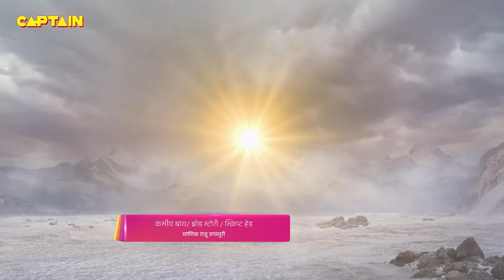कामदेव की पत्नी रति अपने पति का भस्म देखकर हुयी देवताओ पर क्रोधित | Dharm Yoddha Garud | Ep 192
Episode 192: Rati Asks For Forgiveness
Maa Adi Shakti appears as soon as the fire of Mahadev's third eye burns Kama Dev. Rati, the wife of Kama Dev asks for forgiveness from Maa Adi Shakti. Maa gets angry with the Devas as she lectures them on the knowledge about the 'Teesra Netra' of Mahadev. She blesses Kama Dev and Rati and accepts Rati's request by giving the boon of reunion of Rati and Kama Dev in 'Dwapar Yug' by Narayan. Watch the episode to know more..

Show Name – Dharm Yoddha Garud
Star Cast –  Faisal khan, Toral Rasputra, Ankit Raj, Vishal Karwal, Parul Chauhan, Mona Raj Ahuja

महादेव के तीसरे नेत्र की अग्नि काम देव को जलाते ही मां आदि शक्ति प्रकट हो जाती हैं। काम देव की पत्नी रति मां आदि शक्ति से क्षमा मांगती हैं। महादेव के 'तीसरा नेत्र' के बारे में ज्ञान पर व्याख्यान देने पर माँ देवों से नाराज़ हो जाती हैं। वह काम देव और रति को आशीर्वाद देती हैं और नारायण द्वारा 'द्वापर युग' में रति और काम देव के पुनर्मिलन का वरदान देकर रति के अनुरोध को स्वीकार करती हैं। अधिक जानने के लिए एपिसोड देखें।